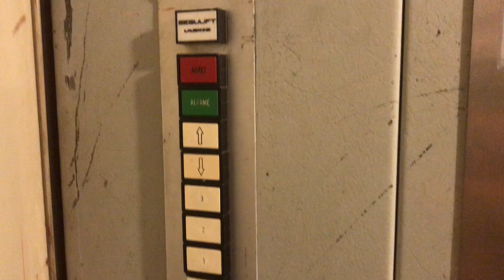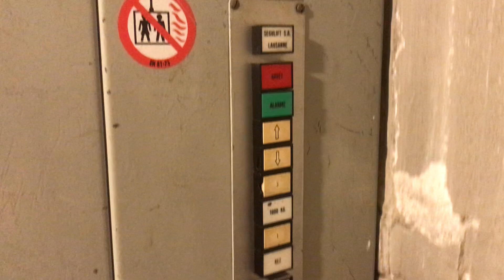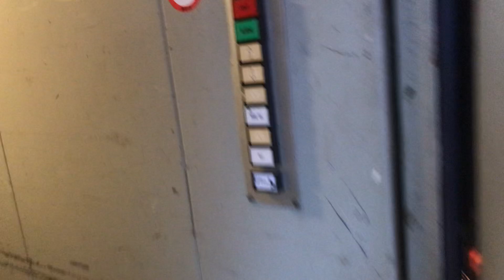Magnifique monte-charge Segulift à traction @ Chemin de la Meunière, Prilly, Suisse.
Situé au sud de la ville de Prilly, en banlieue lausannoise, ce monte-charge construit par Segulift est juste magnifique. D’une part, il est entièrement d’origine avec non seulement les boutons d’appel, puis en plus, les boutons de cabine. Ce qui est également exceptionnel, c’est qu’il date de la fin des années 1960 avec des boutons cubiques de grande taille, chose peu commune pour des monte-charges Segulift. Mais ce qu’il y’a de plus insolite, c’est une des portes du rez qui est équipée de trois battants avec 3 hublots sur la porte, ce qui est même insolite. Sur le plan mécanique, ce monte-charge est très fiable et fonctionne très bien. Une trouvaille exceptionnelle située au sud de Prilly, à l’ouest de Lausanne.